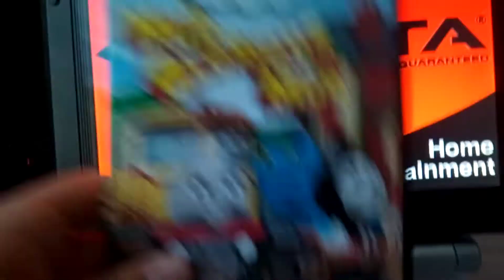Thomas and friends dvd menu 2022: Mud glories Mud